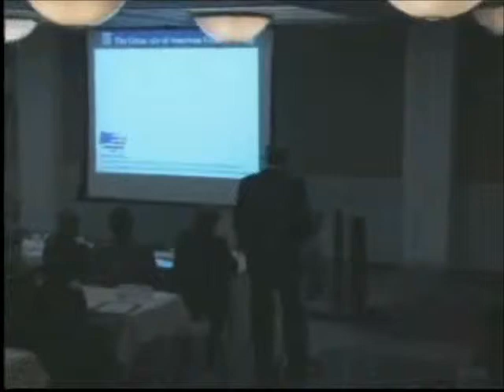Center for Complex Operations - Illicit Networks Conference (7/9)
In partnership with the Defense Intelligence Agency and the Global Futures Forum, on 8-9 February the Center for Complex Operations hosted a workshop on "Illicit Networks in an Age of Globalization." Over 140 representatives from the US government, partner governments, academia, and the private sector participated.